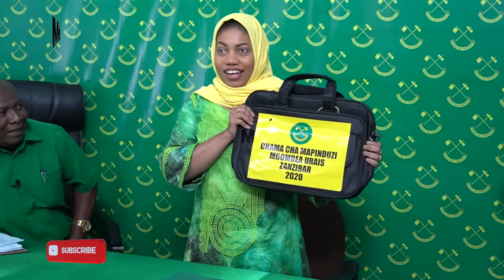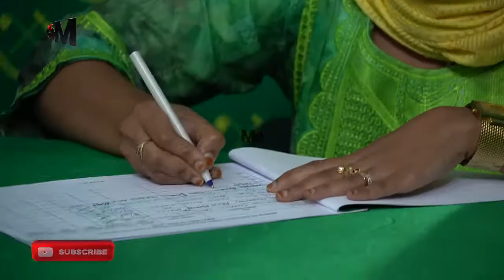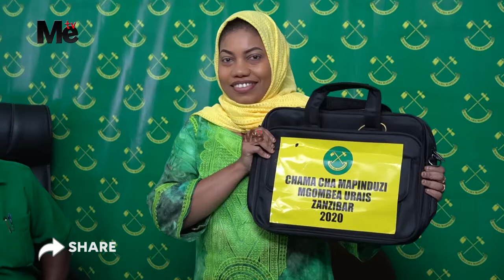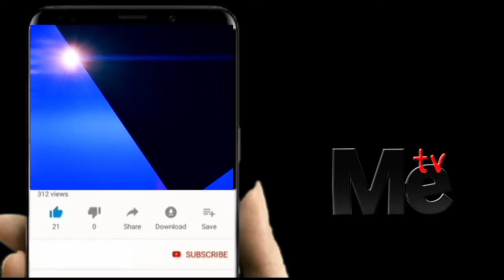Z BAR KUMEKUCHA MWANAMKE MDOGO AGOMBEA URAISI